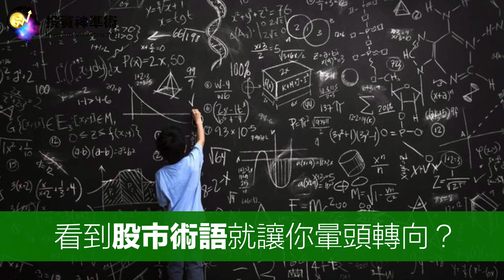運用內在的GPS，感應與投資標的是否共振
想要在新的一年提高收入，
但卻是投資股市中的小白嗎？

如果你看到股市術語、技術分析、參考指標這些
就會讓你開始暈頭轉向，甚至直接忽略這些訊息，
覺得自己一輩子沒辦法學會投資。

我想要與你分享，在進入投資世界之前，
你要做的最重要的事情是喚醒你先天就擁有的直覺力。

只要當你能提高直覺的敏銳度，
並且聆聽內在更高智慧的指引，
你就能開始走向財富的豐盛。

如果你想了解更多，
歡迎你註冊安兩心投資神準的免費課程。

在課程之中，我們會分享許多
關於如何運用內在的GPS，找到對的方向，
並如何感應你與這個標的是否共振，做出正確的投資決定！

點擊下方註冊限時開放
安兩心投資神準的免費課程👇